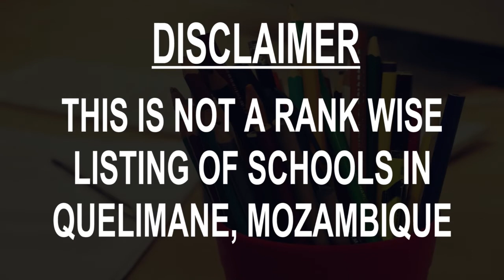Best Schools around Quelimane, Mozambique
Must Watch.. Best Schools around Quelimane

Click on Bell ICON to get the notification of New Videos.This is not rank wise listing of Top Schools in Quelimane, it's the list of best Schools around Quelimane as per the ratings given by our users.

Listed Schools:

Stella Maris International School
School
Av. Paulo Samuel Kankhomba No 417, Quelimane, Zambezia

Elementary School Quelimane
School
Ave Josina Machel

Escola Secundaria Geral De Quelimane
School

Escola Secundaria De Sangariveira
School

INEFP, CFP Quelimane
School
Bairro do Padeiro

Cindrella School Quelimane
School

Escola Secundária Geral De Quelimane
School

EPC Quelimane
School
Ave Josina Machel

ESG Eduardo Mondlane Quelimane
School
N10

Escola Primária Completa Samora Machel
Primary school

IIC 1 de Maio Quelimane
School
N10

EPC Manhaua Quelimane
School
Unnamed Road

EPC Manhaua Expansão Quelimane
School
Unnamed Road

School Secondary General Eduardo Mondlane
High school

EPC Aeroporto Filipe Jacinto Nyusi Quelimane
School
Unnamed Road

Sampene
School
Ave Eduardo Mondlane

Escola sinacura
School
R642

Escola sao caros lwanga
School

My school
School

PoliMoz - Educação Política em Moçambique
School
Ave Samora Machel